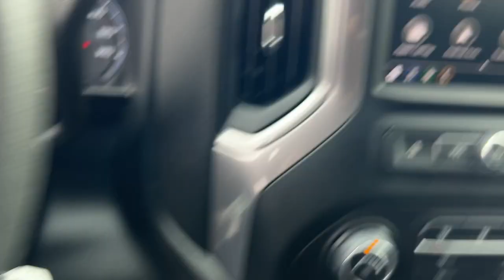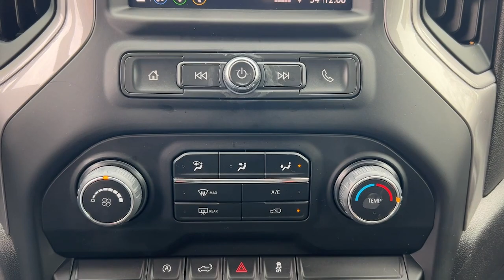2022 Chevrolet Silverado 1500 LTD Staten Island, Jersey City, Bayonne, Woodbridge, Old Bridge, NY 15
Black Used 2022 Chevrolet Silverado 1500 LTD Custom  available in Staten Island, New York at Dana Ford. Servicing the Jersey City, Bayonne, Woodbridge, Old Bridge, New York area.
2022 Chevrolet Silverado 1500 LTD Custom - Stock#: 159840 - VIN#: 1GCPYBEK3NZ159840

Dana Ford
266 West Service Rd

CARFAX One-Owner. Clean CARFAX. 2022 Chevrolet Silverado 1500 LTD Custom, Ford Blue Certified, *Fully detailed*, *Fresh oil change*, New Tires!, New brakes!, 3.5 Monochromatic Display Driver Info Center, 4 Black Round Assist Steps (LPO), Black Chrome Exhaust Tip (LPO), Bluetooth For Phone, Body Color Grille, Chevrolet Connected Access Capable, Chevytec Spray-On Black Bedliner, Color-Keyed Carpeting Floor Covering, Compass, Custom Convenience Package, Custom Value Package, Deep-Tinted Glass, Electric Rear-Window Defogger, Electronic Cruise Control, EZ Lift Power Lock & Release Tailgate, Front Frame-Mounted Black Recovery Hooks, Front Rubberized Vinyl Floor Mats, Hitch Guidance, Infotainment Package, LED Cargo Area Lighting, Manual Tilt Wheel Steering Column, OnStar & Chevrolet Connected Services Capable, Power Door Locks, Power Front Windows w/Driver Express Up/Down, Power Front Windows w/Passenger Express Down, Power Rear Windows w/Express Down, Preferred Equipment Group 1CX, Rally Edition, Rear 60/40 Folding Bench Seat (Folds Up), Rear Rubberized-Vinyl Floor Mats, Remote Keyless Entry, Remote Vehicle Starter System, SiriusXM Radio, Standard Tailgate, Theft Deterrent System (Unauthorized Entry), Trailering Package, Wheels: 20 x 9 High Gloss Black Painted Alum, Wi-Fi Hot Spot Capable, 3.42 Rear Axle Ratio, 40/20/40 Front Split Bench Seat, 4-Wheel Disc Brakes, 6 Speakers, 6-Speaker Audio System, ABS brakes, Air Conditioning, Alloy wheels, AM/FM radio: SiriusXM, Apple CarPlay/Android Auto, Brake assist, Bumpers: body-color, Cloth Seat Trim, Delay-off headlights, Driver door bin, Driver vanity mirror, Dual front impact airbags, Dual front side impact airbags, Electronic Stability Control, Front anti-roll bar, Front Center Armrest w/Storage, Front License Plate Kit, Front reading lights, Front wheel independent suspension, Fully automatic headlights, Heated door mirrors, Heavy Duty Suspension, Illuminated entry, Low tire pressure warning, Occupant sensing airbag, Outside temperature display, Overhead airbag, Overhead console, Panic alarm, Passenger door bin, Passenger vanity mirror, Power door mirrors, Power steering, Power windows, Premium audio system: Chevrolet Infotainment 3, Radio data system, Radio: Chevrolet Infotainment 3 System, Rear reading lights, Rear step bumper, Rear window defroster, Remote keyless entry, Security system, Speed control, Speed-sensing steering, Split folding rear seat, Tachometer, Tilt steering wheel, Traction control, Trip computer, Variably intermittent wipers, Voltmeter, Wheels: 20 x 9 Bright Silver Painted Aluminum, 3.5 Monochromatic Display Driver Info Center, 4 Black Round Assist Steps (LPO), Black Chrome Exhaust Tip (LPO), Bluetooth For Phone, Body Color Grille, Chevrolet Connected Access Capable, Chevytec Spray-On Black Bedliner, Color-Keyed Carpeting Floor Covering, Compass, Custom Convenience Package, Custom Value Package, Deep-Tinted Glass, Electric Rear-Window Defogger, Electronic Cruise Control, EZ Lift Power Lock & Release Tailgate, Front Frame-Mounted Black Recovery Hooks, Front Rubberized Vinyl Floor Mats, Hitch Guidance, Infotainment Package, LED Cargo Area Lighting, Manual Tilt Wheel Steering Column, OnStar & Chevrolet Connected Services Capable, Power Door Locks, Power Front Windows w/Driver Express Up/Down, Power Front Windows w/Passenger Express Down, Power Rear Windows w/Express Down, Preferred Equipment Group 1CX, Rally Edition, Rear 60/40 Folding Bench Seat (Folds Up), Rear Rubberized-Vinyl Floor Mats, Remote Keyless Entry, Remote Vehicle Starter System, SiriusXM Radio, Standard Tailgate, Theft Deterrent System (Unauthorized Entry), Trailering Package, Wheels: 20 x 9 High Gloss Black Painted Alum, Wi-Fi Hot Spot Capable.
Custom Convenience Package,Custom Value Package,Infotainment Package,Preferred Equipment Group 1CX,Rally Edition,Trailering Package,6 Speakers,6-Speaker Audio System,AM/FM radio: SiriusXM,Premium audio system: Chevrolet Infotainment 3,Radio data system,Radio: Chevrolet Infotainment 3 System,SiriusXM Radio,Air Conditioning,Electric Rear-Window Defogger,Rear window defroster,Bluetooth For Phone,EZ Lift Power Lock & Release Tailgate,Power Front Windows w/Driver Express Up/Down,Power Front Windows w/Passenger Express Down,Power Rear Windows w/Express Down,Power steering,Power windows,Remote Keyless Entry,Remote keyless entry,Remote Vehicle Starter System,Heavy Duty Suspension,Manual Tilt Wheel Steering